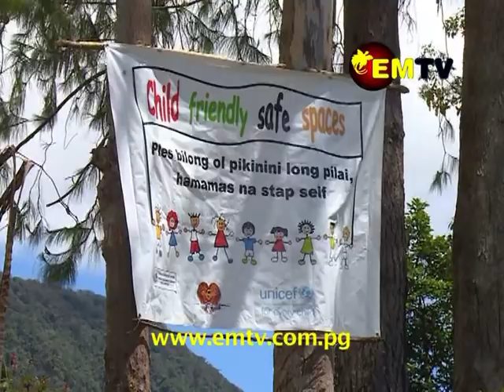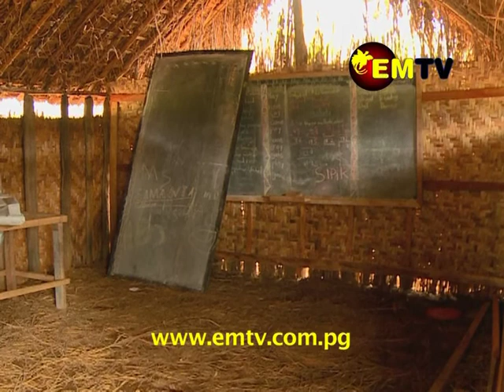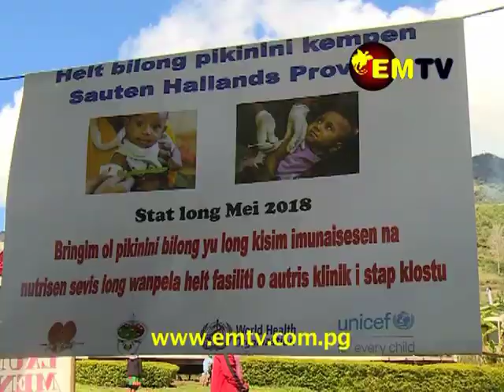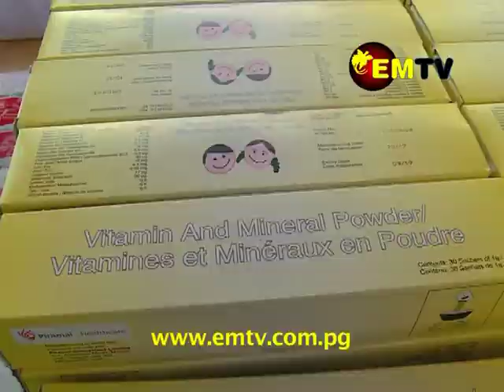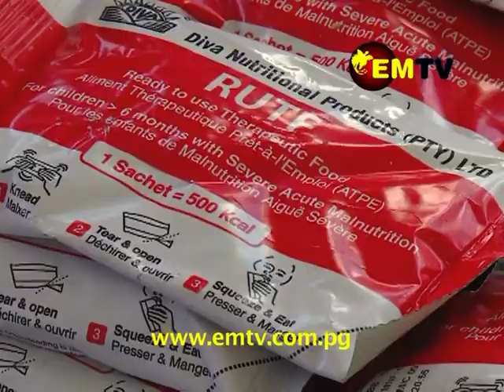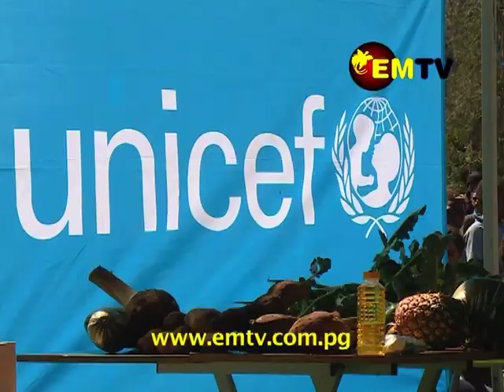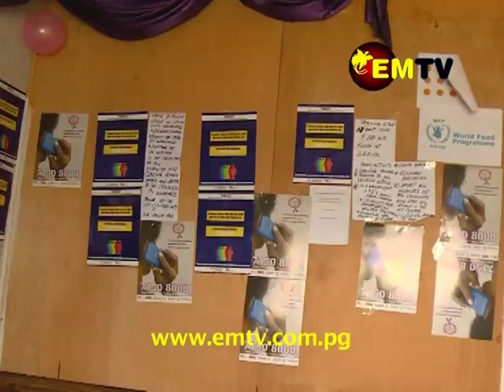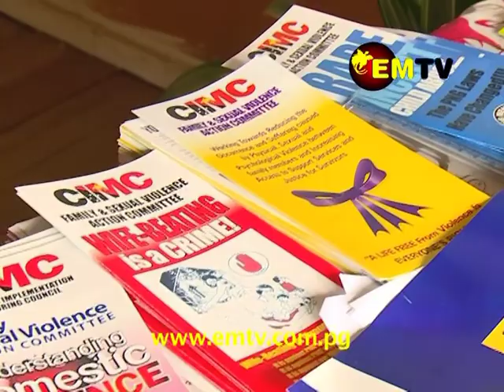Olsem Wanem – Child Friendly Safe Spaces and WaSH | Episode 9 Season 9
In this episode:

We take you to Mendi, in the Southern Highlands Province and give you an insight of the work carried out by UNICEF and UN Women in terms of Child Friendly Safe Spaces, Water, Sanitation and Hygiene with Nutrition and Safe spaces for Women and Children.

We talk about how UNICEF, through its Child Friendly Safe Spaces is helping small children who may still be suffering from stress, fear and anxiety upon their experience of the massive earthquake that had struck in February of 2018; we also feature safe spaces for women and children a program set up by the UNWomen for them to go to find refuge.

Mothers in Southern Highlands were privileged to also have access to awareness on nutrition and how important it is for their children.